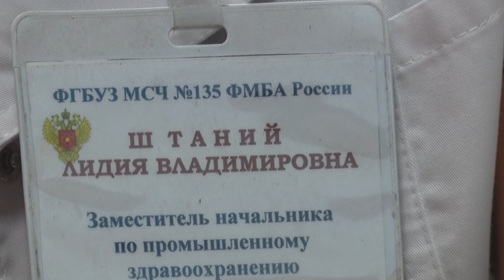Десна-ТВ: В Десногорске готовятся к вакцинации подростков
Вакцинация от коронавируса теперь в национальном календаре прививок по эпидемическим показаниям. Соответствующий приказ вышел в декабре прошлого года. Согласно тексту документа вакцинация теперь доступна и подросткам. Подробнее о новой процедуре расскажет заместитель начальника МСЧ-135 Лидия Штаний.